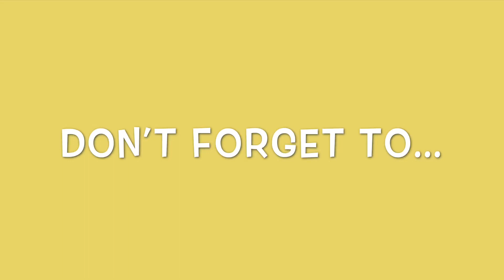KATHRYN BERNARDO BEST OOTD COLLECTIONS | Sobrang GANDA!!!